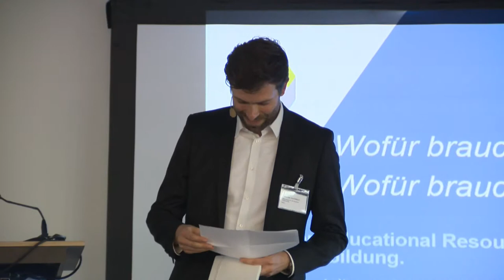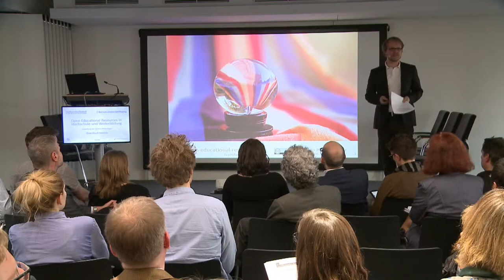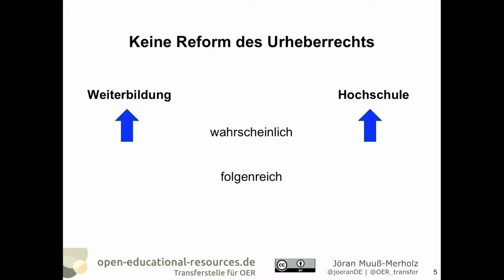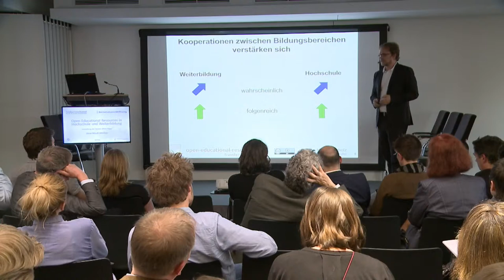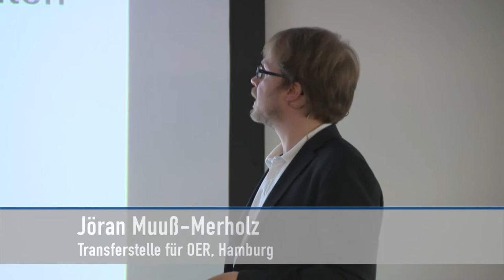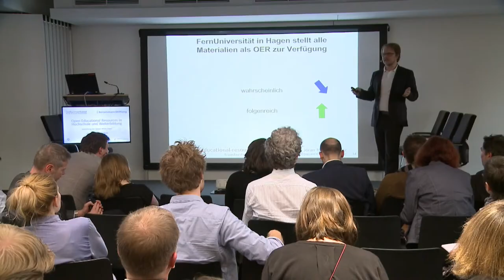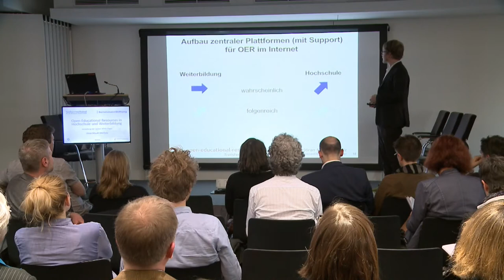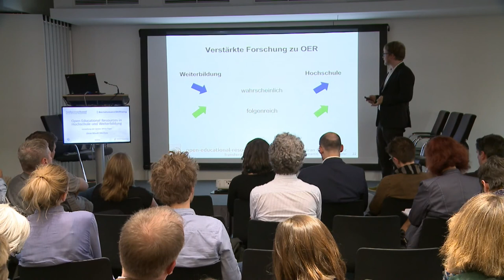OER in Hochschule und Weiterbildung 2015 – Vortrag Jöran Muuß-Merholz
Teil 3 der Veranstaltung „Open Educational Resources in Hochschule und Weiterbildung“ vom 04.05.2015 in Berlin
Details, Podcast und Folien zur Veranstaltung:

Das Video ist ein Ausschnitt aus dem Video „Open Educational Resources in Hochschule und Weiterbildung - Veranstaltung am 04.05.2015 “ vom YouTube-Kanal des Hochschulforums Digitalisierung, veröffentlicht im Original wie in diesem Ausschnitt unter CC BY 3.0.